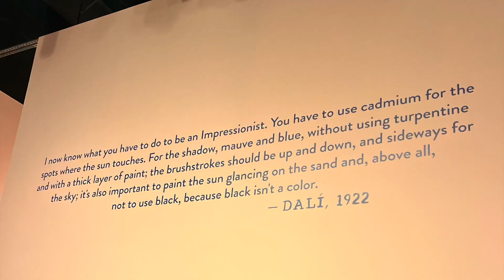24 hours in Tampa, Florida by myself | digital nomad series.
24 hours in Tampa, Florida taking myself out on cute outings and dates. dating yourself is important.

date yourself.
romanticize your life.
do things you love.
go have a picnic by yourself.
take yourself on a hike.
go for a walk.
bake.
people watch.

Enjoy the world around you! 🌞